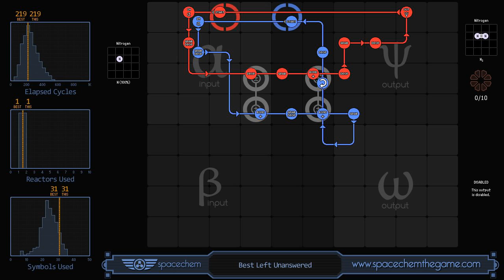SpaceChem - Simple Solution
One of my first solutions in SpaceChem